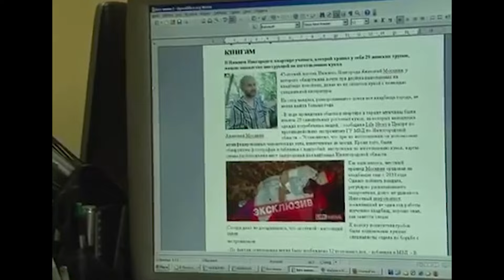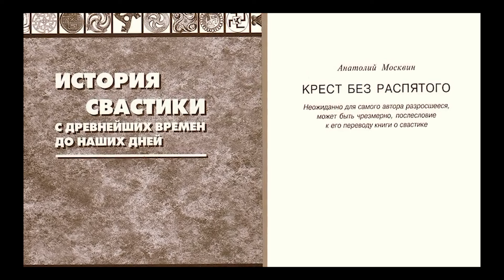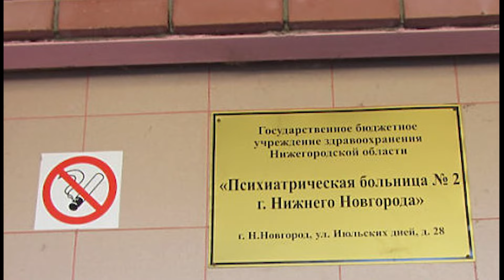ОН ДЕЛАЛ КУКОЛ ИЗ ДЕВУШЕК | АНАТОЛИЙ МОСКВИН | НЕКРОПОЛИСТ из Нижнего Новгорода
Сегодня мы рассмотрим расследование об Анатолии Москвине, который стал известен из-за того что делал кукол из девушек.
Узнаем об событиях, и том, какие мотивы и психологические аспекты стояли за этими деяниями. Мы также рассмотрим судебный процесс, а также влияние этой истории на общество.